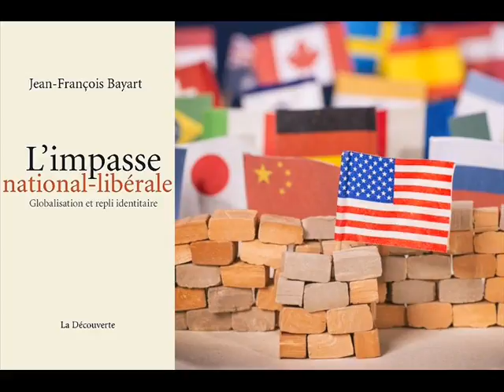Le repli identitaire dans la globalisation - Jean-François Bayart (2017)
Jean-François Bayart, Le repli dans la mondialisation
La Grande table (2ème partie), France Culture, 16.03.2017

Jean-François Bayart, professeur au Graduate Institute de Genève, directeur de la chaire d'études africaines comparées de l'université Mohamed VI Polytechique de Rabat au Maroc.

« La mondialisation, cette ouverture, peut-elle engendrer le repli ? Jean-François Bayart, politologue, explique comment le national-libéralisme profite aux riches au détriment des populations dans son ouvrage L’impasse national-libérale : Globalisation et repli identitaire (La Découverte) »
(Image: K. OHLENSCHLÄGER / PICTURE ALLIANCE / DPA – AFP)

Bibliographie :
Jean-François Bayart, L’impasse national-libérale : Globalisation et repli identitaire, La Découverte, 2017.